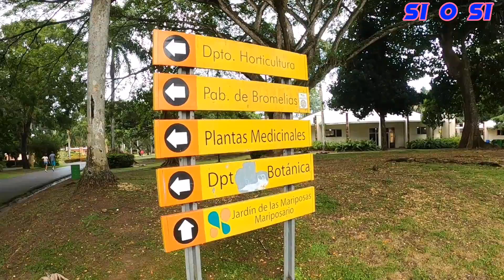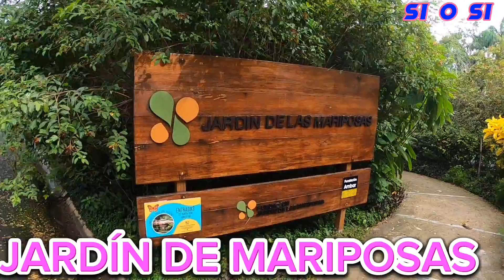Parte 2 Mis Impresiones En El Recorrido Por Santo Domingo Norte, República Dominicana Si O Si 🇩🇴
hola buenas tardes mi gente aqui dejandole mis impresiones en mi recorrido por Santo Domingo Norte, espero k le guste este contenido, recuerden 1. 2 , 3 gracias